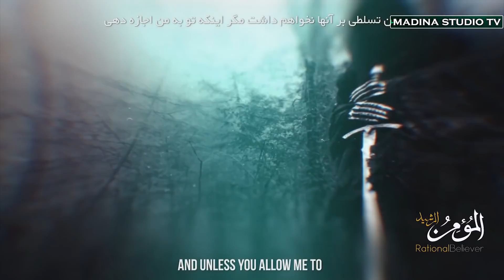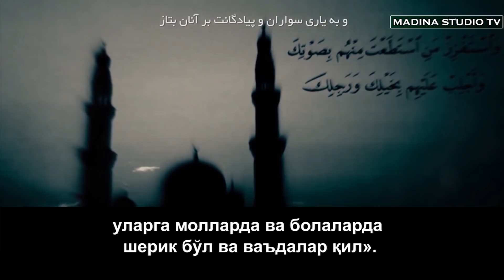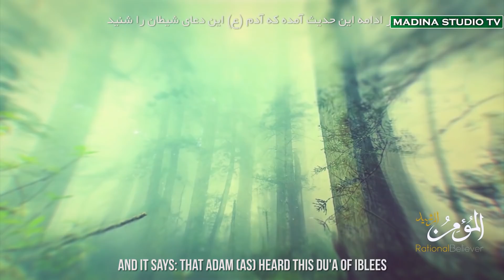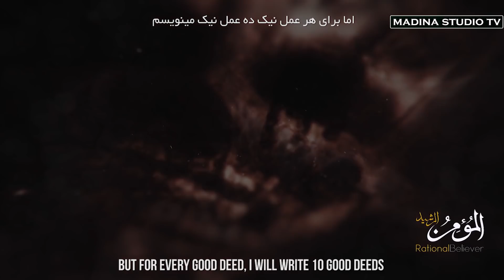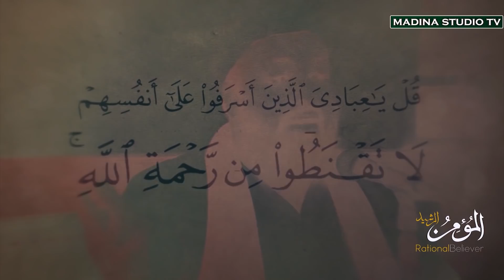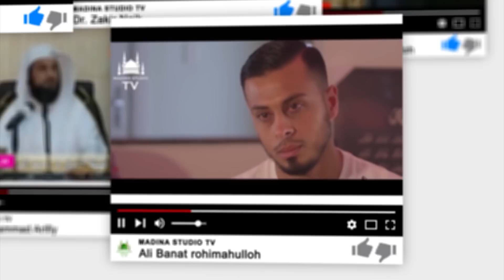Битта Шайтон ва Бешта Фаришта | Шайтон лашкарлари 2-қисм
Bitta Shayton va Beshta Farishta | Shayton lashkarlari 2-qism